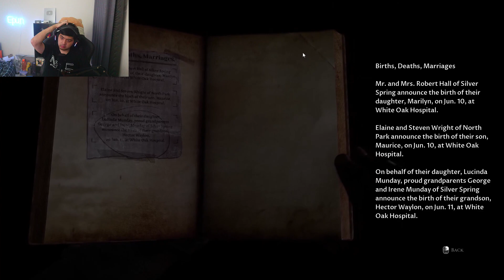MULAI SUS INI TEMPAT DE MET ASLI !!! [ Devil In Me ] #2